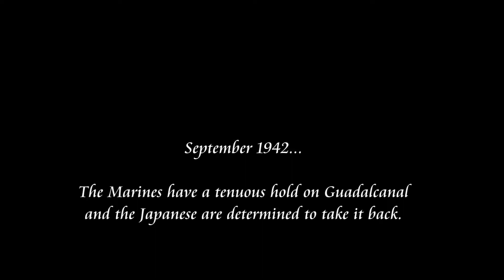Guadalcanal Campaign Part 3 Tokyo Express & The Wasp